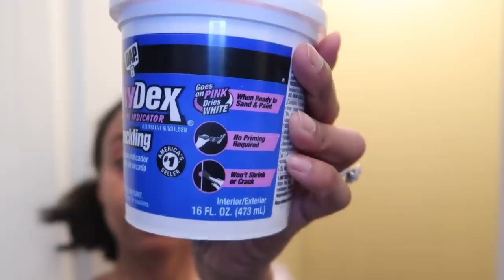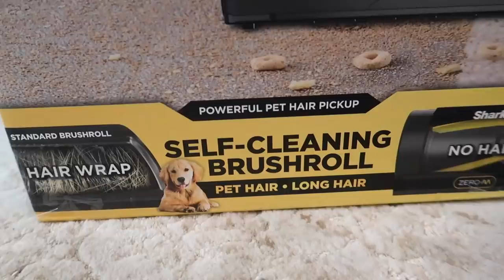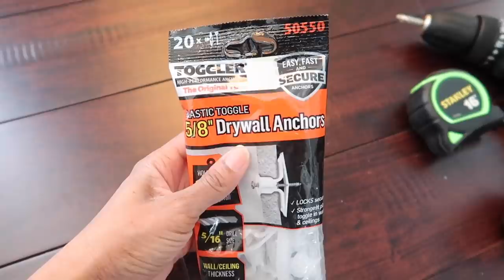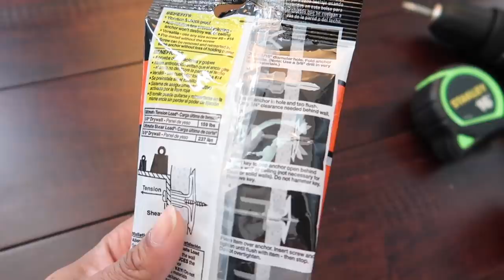Bringing My 1996 Coat Closets Up to Date! (DIY Under $200) ✨ | HOUSE WERK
Shark Rocket Pro cordless vacuum
Home paint color: Repose Gray by Sherwin Williams

Love,
Vaughn